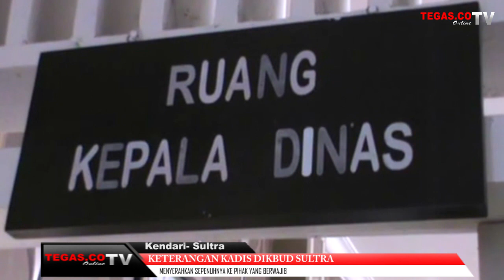Video, KETERANGAN KADIS DIKBUD SULTRA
Terkait Kejadian Di SMA 1 Kendari kepala dinas pendidikan dan kebudayaan sultra, Damsid, Menyerahkan sepenuhnya ke pihak yang berwajib untuk di proses secara hukum.